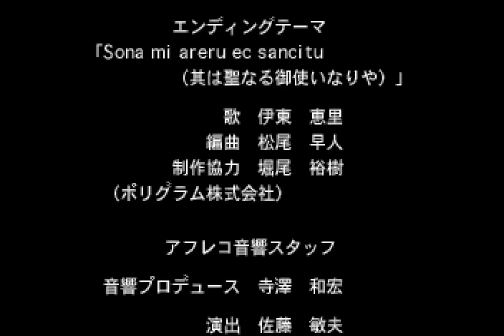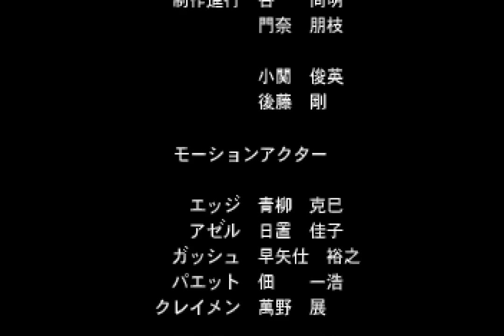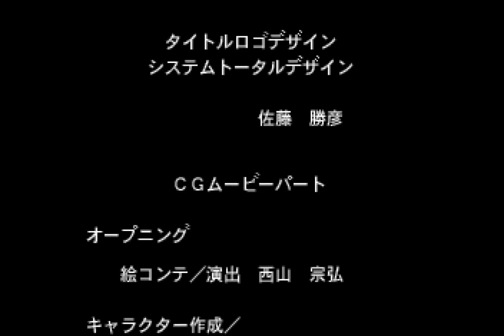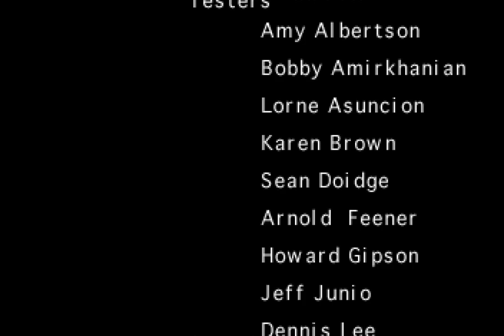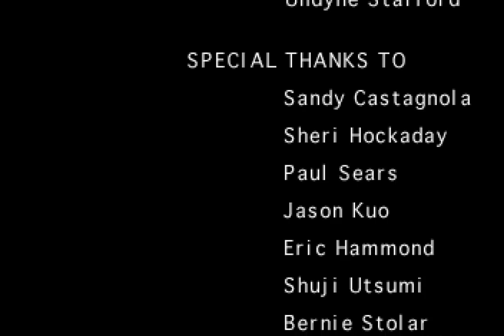Panzer Dragoon Saga / Disk 4/4 (1998 / Sega Saturn / NTSC-U)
0:00 Title
2:47 Caravan
4:11 Seeker's Stronghold
39:33 Forest of Zoah
1:33:44 The Tower
1:48:40 Sidequest
2:10:21 The Tower (reprise)
2:56:55 Sestren
3:30:24 Ending/Credits
3:38:32 Post-credits